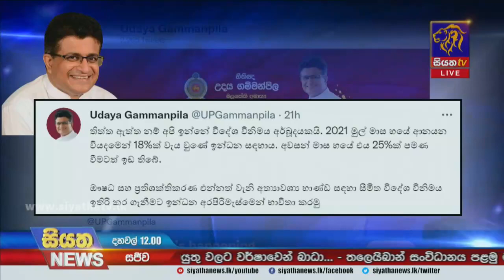ඉන්ධන අරපිරිමැස්මෙන් භාවිත කරන්න - ඇමති ගම්මන්පිල ඉල්ලයි | Siyatha News